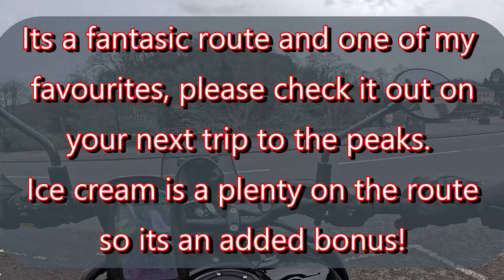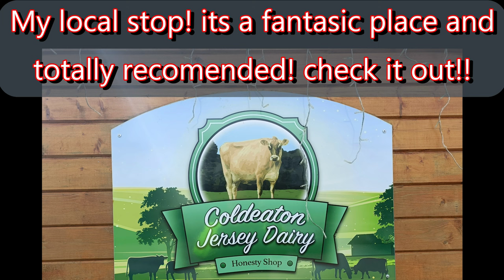Himalyan 450 Virtual Ride with my Natterings! (Matlock to Ashbourne [Via Gellia])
Riding up my favourite road with the new Himalyan 450!

a link to my previous ride on the bullet, has loads of info about the road too!

I hope this helps those considering and gives more information on the final UK model set up.

A special thanks to BOB MINION motorcycle dealer for Royal Enfield in Derby for the test ride and thier support.

QuinnPeaksBiker